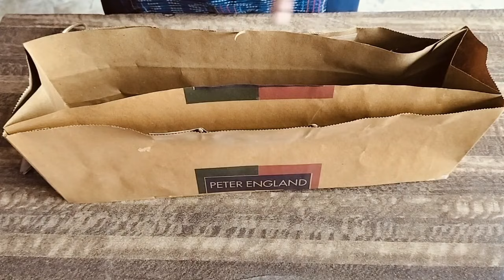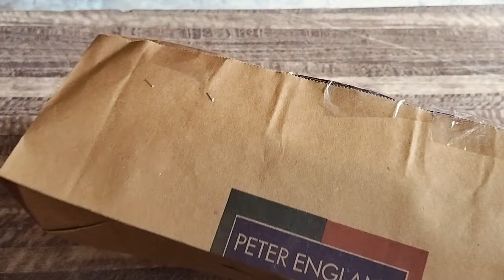कपड़ों से निकलने वाली फोम और पेपर बैग को ना फेंके इसे बचाए ढेरों पैसे|newidea|kitchentips| reuse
कपड़ों से निकलने वाली फोम और पेपर बैग को ना फेंके इसे बचाए ढेरों पैसे|newidea|kitchentips| reuseiada